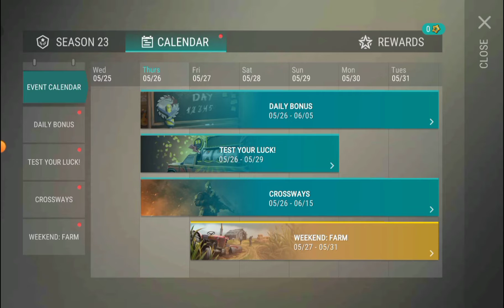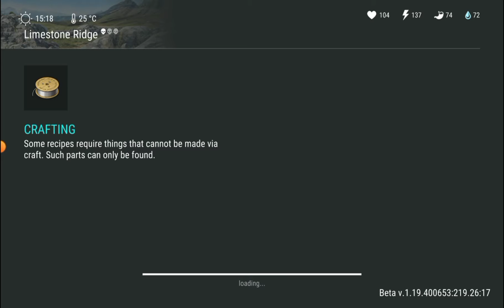تختيم لعبة Last Day On Earth: Survival الحلقة 8# 😱🎮